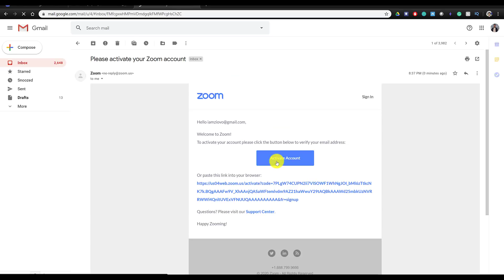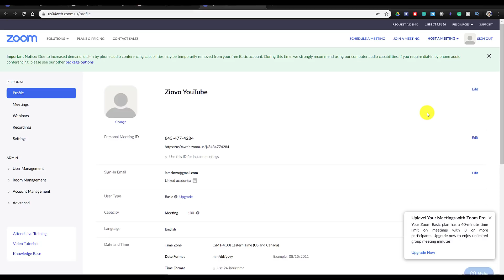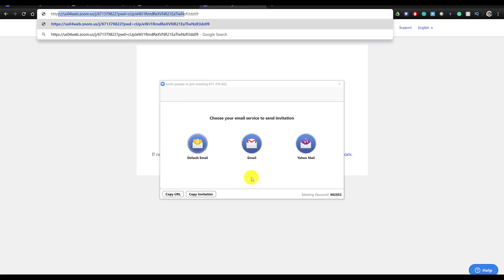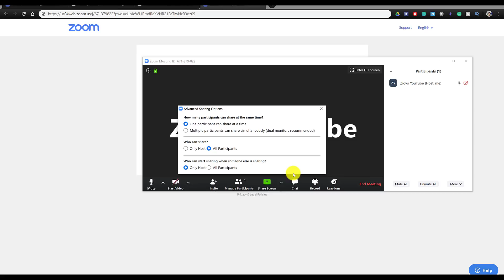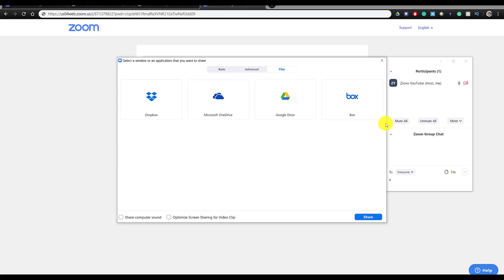How To Use Zoom Meeting and Video Conferencing (2020)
In this video, I am going to be showing you how to use Zoom in 2020 for both meetings and video conferencing. This Zoom tutorial is primarily for teachers, and if you are looking at hosting a Zoom meeting for students, this tutorial will cover all the basics you need to learn how to use Zoom and launch your own Zoom meeting and video conferencing within 5 minutes. Zoom in my opinion, is the perfect webinar app for teachers and students since it is lightweight, functional, and easy to use.

- Ziovo